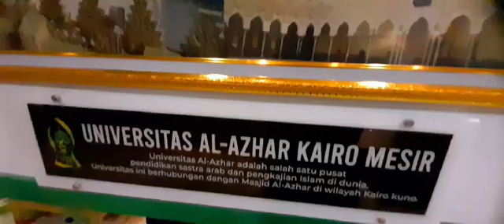INILAH FOTO TEMPAT UNIVERSITAS AL-AZHAR KAIRO MESIR